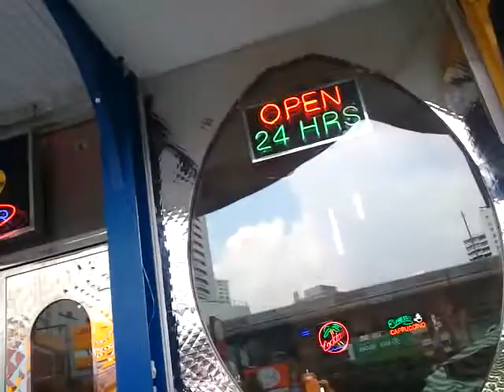V8 Diner 24hr Restaurant 129bht $4.33 Lunch Special Sukhumvit Soi 12 Asoke BTS - Phil in Bangkok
V8 Diner 24hr Restaurant 129bht Lunch Special Sukhumvit Soi 12 Asoke BTS
My sandwich was great as usual the fresh baked Ciabatta. bread was so soft and tasty, the salad is fresh and delicious and top it off with Ice Cream. will I ever leave this place between a great breakfast special and great dinner menu I can stay all day. Enjoy the evenings on the Lawn with a great drinks specials and Live music Wed Thurs.